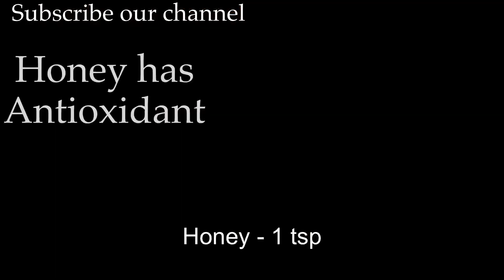Glow up drink | Dr sharmika tips for glowing skin smoothie | weight loss smoothie | verytasty & yum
Benefits

Skin glow

Skin brightening

Weight loss

Irregular periods

Infertility

postpartum drink for uterus cleansing

 Strictly drink no to pregnant  ladies